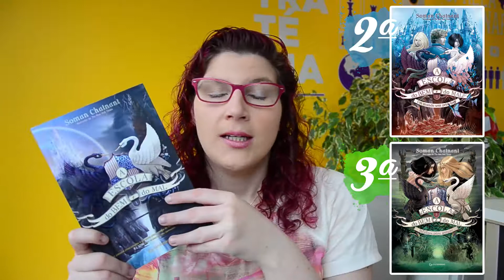A escola do Bem e do Mal - Livro 1- Soman Chainani | Dica de Livro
Sabe aquela história de aventura que envolve contos de fadas de um jeito nada tradicional? Essa é A Escola do Bem e do Mal. Primeiro livro de uma trilogia (o terceiro será lançado na Bienal de SP deste ano).

Sinopse: No povoado de Gavaldon, a cada quatro anos, dois adolescentes somem misteriosamente há mais de dois séculos. Os pais trancam e protegem seus filhos, apavorados com o possível sequestro, que acontece segundo uma antiga lenda: os jovens desaparecidos são levados para a Escola do Bem e do Mal, onde estudam para se tornar os heróis e os vilões das histórias. Sophie torce para ser uma das escolhidas e admitida na Escola do Bem. Com seu vestido cor-de-rosa e sapatos de cristal, ela sonha em se tornar uma princesa. Sua melhor amiga, Agatha, porém, não se conforma como uma cidade inteira pode acreditar em tanta baboseira. Ela é o oposto da amiga, que, mesmo assim, é a única que a entende. O destino, no entanto, prega uma peça nas duas, que iniciam uma aventura que dará pistas sobre quem elas realmente são. Este best-seller é o primeiro livro de uma trilogia que mostra uma jornada épica em um mundo novo e deslumbrante, no qual a única saída para fugir das lendas sobre contos de fadas e histórias encantadas é viver intensamente uma delas.

Gostou? Então vem conferir a resenha completa no blog

Não esqueça de me falar se já leu o livro, se gostou ou se vai ler :D
Abraços e até o próximo vídeo.